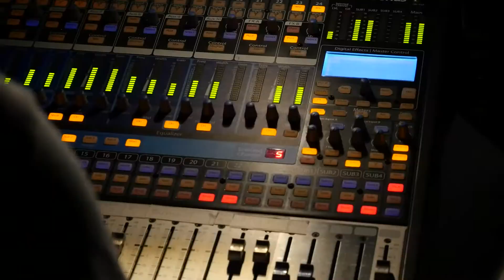Abbygail "Still Burning"... (teaser)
3ème LP, sortie le 26/11/21.